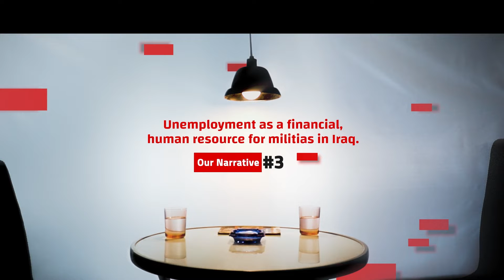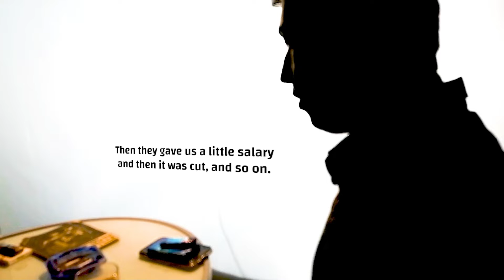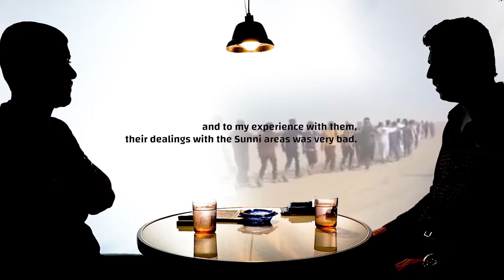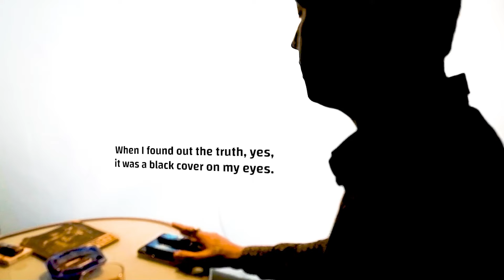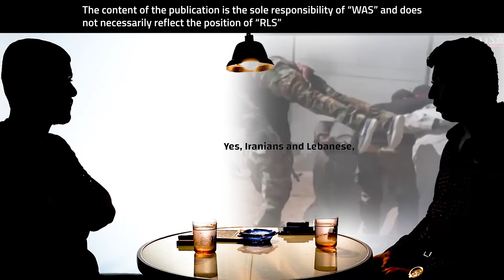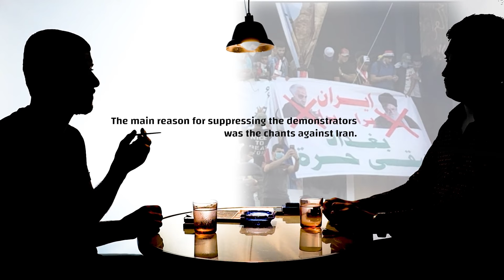Our Narrative Campaign #3 Unemployment as a financial, human resource for militias in Iraq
Unemployment as a financial and human resource for the Iranian militias in Iraq.

A political meeting with an Iraqi youth, "a former soldier" in one of the biggest Iranian militias fighting in Iraq and the Middle East.